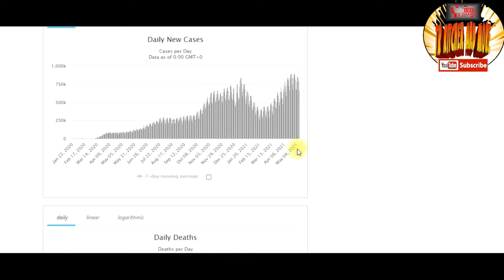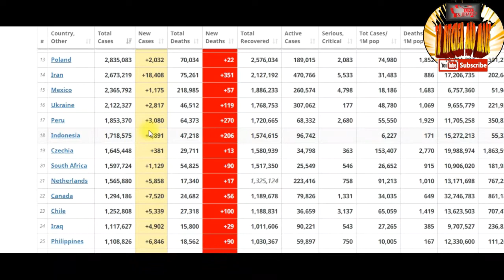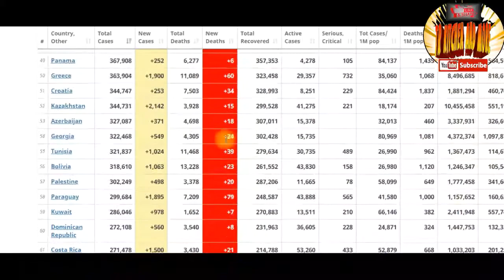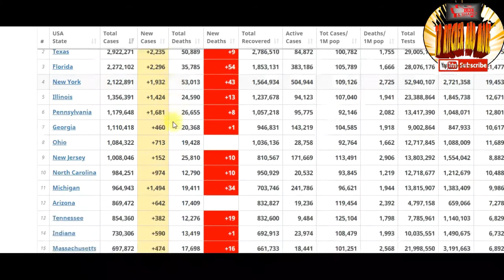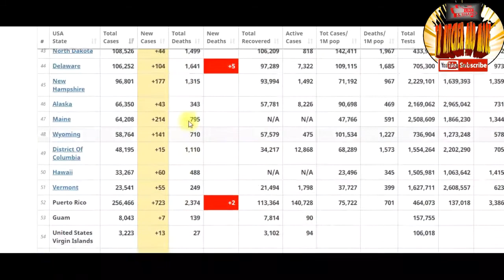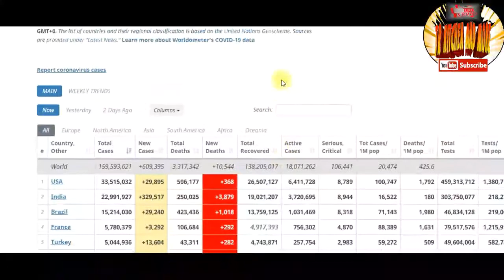Corona Virus World Data 2021 - covid 19 philippines covid 19 vaccine covid 19 news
like and PM me
covid 19 india,
covid 19,
covid 19 vaccine philippines,
covid 19 animation,
covid 19 awareness,
covid 19 advertisement,
covid 19 advocacy video,
covid 19 airborne,
covid 19 antigen rapid test latex cassette,
covid 19 awareness short film,
covid 19 advertisement philippines,
a covid 19 documentary short,
a covid 19 patient,
a covid 19 test,
a covid 19 világjárvány magyarul,
a covid 19 bike trip chennai to trivandrum lockdown long trip travel vlog,
a symptom covid 19,
a festa covid-19,
covid 19 bisaya song,
covid 19 balita,
covid 19 background music,
covid 19 background,
covid 19 brazil update today,
covid 19 bisaya song yoyoy,
covid 19 balita sa pilipinas,
covid 19 budots,
bc covid 19,
bc covid 19 update today live global news,
bc covid 19 update today live,
bc covid 19 update today,
bc covid 19 update today bonnie henry,
bc covid 19 news,
bc covid 19 vaccine,
bc covid 19 restrictions,
covid 19 cases,
covid 19 commercial,
covid 19 coronavirus first zombie,
covid 19 cinematic video,
covid 19 cinematic video philippines,
covid 19 cases philippines,
covid 19 commercial philippines,
covid 19 death,
covid 19 dance,
covid 19 documentary tagalog,
covid 19 demonyo ka gayud lyrics,
covid 19 drawing easy,
covid 19 day to day symptoms,
covid 19 died,
vitamin d covid 19 the evidence,
vitamin d covid 19 joe rogan,
willie d covid 19,
liver vitamin d covid 19,
covid 19 d fence,
covid 19 and vitamin d new studies,
covid 19 d block,
dangelowallace covid 19,
covid 19 experience,
covid 19 effects,
covid 19 essay,
covid 19 end,
covid 19 explained,
covid 19 effects in philippines,
covid 19 edit video,
covid 19 early symptoms,
kenga e covid 19,
ilacet e covid 19,
simptomat e covid 19 sipas diteve,
espiritismo e covid 19,
exercicio fisico e covid 19,
ansiedade e covid 19,
diferença gripe e covid 19,
diferença dengue e covid 19,
covid 19 full movie,
covid 19 first news reports philippines,
covid 19 full movie tagalog version,
covid 19 frontliners,
covid 19 for kids,
covid 19 film a message of hope,
covid 19 first zombie,
covid 19 first news,
fl covid 19 updates today,
covid 19 gma news,
covid 19 game,
covid 19 gamutan sa bahay,
covid 19 go away song,
covid 19 gas gas,
covid 19 gacha life,
covid 19 green screen,
covid 19 guidelines,
c g covid 19 news,
karol g covid 19 positive,
cecilio g covid 19,
covid 19 g k question,
inmunoglobulina g covid 19,
barış g covid 19,
covid 19 hospital,
covid 19 history,
covid 19 hindi totoo,
covid 19 health protocols,
covid 19 hospital footage philippines,
covid 19 health and safety protocols,
covid 19 hits 18 after family reunion,
covid 19 home remedy doc willie ong,
covid 19 kya h in hindi,
covid 19 infomercial,
covid 19 india update today,
covid 19 in philippines,
covid 19 in india today,
covid 19 intro video,
covid 19 in the philippines documentary,
covid 19 infomercial tagalog,
i'm covid 19 positive,
i survive covid 19,
covid 19 journey,
covid 19 jingle,
covid 19 journey philippines,
covid 19 jingle song tagalog,
covid 19 journey alex gonzaga,
covid 19 jingle tagalog,
covid 19 journey vlog,
covid 19 jingle lyrics,
nj covid 19 billie jean,
nj covid 19 update for today,
covid 19 nj update,
covid 19 briefing nj,
covid 19 karaoke,
covid 19 kids,
covid 19 kmjs,
covid 19 kailan matatapos,
covid 19 kurzgesagt,
covid 19 karaoke song,
covid 19 kids video,
covid 19 kapampangan song,
uk covid 19,
uk covid 19 variant in philippines,
uk covid 19 update today,
uk covid 19 variant,
uk covid 19 vaccine,
uk covid 19 news,
uk covid 19 latest news,
uk covid 19 response explained,
covid 19 latest update,
covid 19 larva,
covid 19 lockdown announcement philippines,
covid 19 latest news philippines,
covid 19 live world map count,
l'inde covid 19,
covid 19 news l,
l&s covid-19,
parodie covid 19 l'exorciste,
covid 19 et l'économie marocaine,
l'evolution du covid 19,
covid 19 movie,
covid 19 music,
covid 19 montage,
covid 19 montage video,
covid 19 medicine,
covid 19 minecraft,
covid 19 movie full movie,
covid 19 memes,
mn covid 19 news,
covid 19 news philippines,
covid 19 news today,
covid 19 news reports compilation,
covid 19 news compilation,
covid 19 news 24 oras,
covid 19 news philippines 24 oras,
covid 19 news tv patrol,
prayer for n-covid 19 frontliners,
n acetylcysteine covid 19,
covid 19 nz,
covid 19 boyz n the hood,
covid 19 outbreak,
covid 19 outbreak news philippines,
covid 19 outbreak news,
covid 19 osmosis,
covid 19 outbreak news compilation,
covid 19 opinions,
covid 19 outbreak in philippines,
covid 19 outbreak documentary,